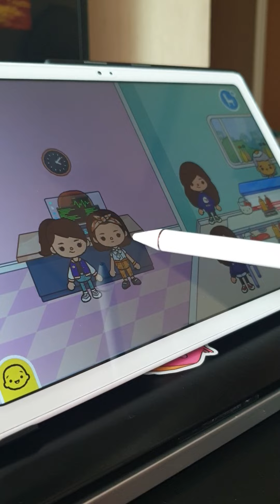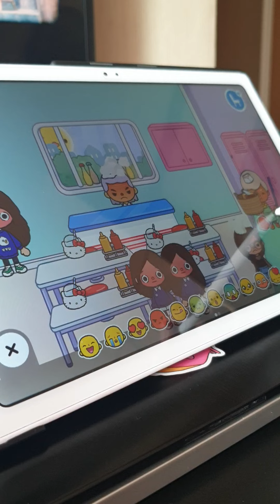2 February 2022